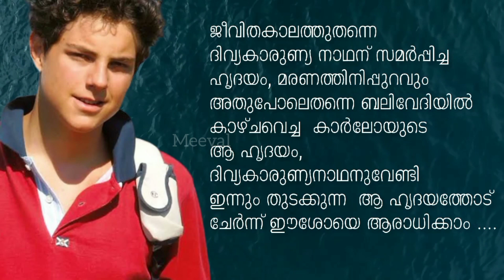സൈബർ അപ്പസ്തോലൻ കാർലോയോട് ചേർന്ന് ഈശോയെ ആരാധിക്കാം